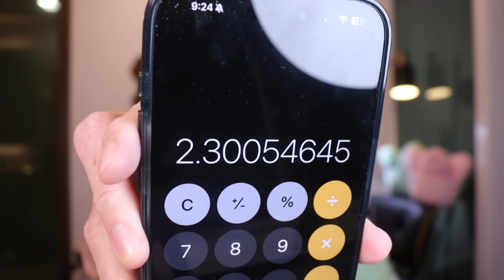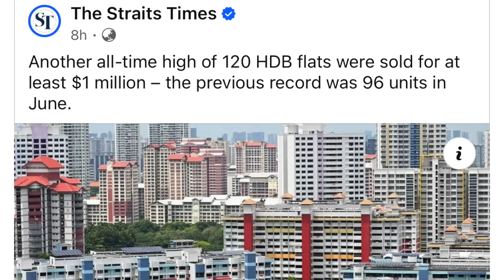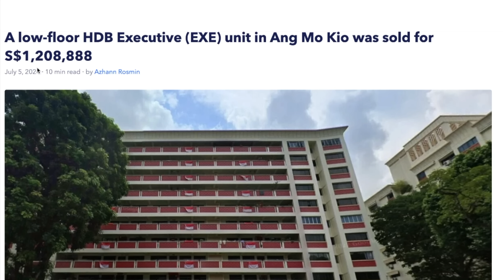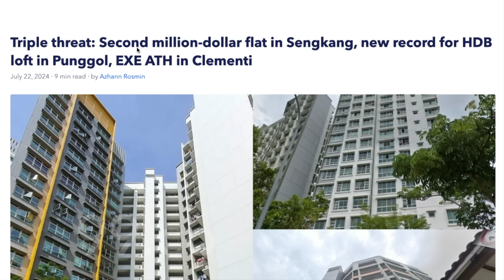How $1.73 million HDB will Impact You | Singapore Property Market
To know how well the property market is doing, one way is to look at the performance of HDB resale market.

Do you know there are 120 million dollar HDB sold in the month of July 2024!
Should you continue to keep your HDB or plan to upgrade to 2 condos?

🔥 Upcoming property webinar "Where are the condos that potentially has $100k appreciation per year?”